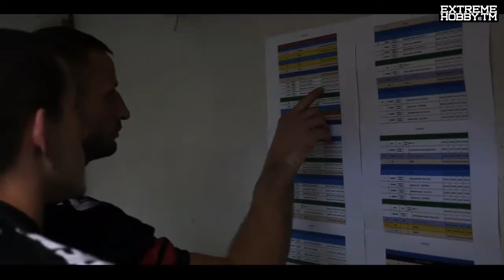FEN 9 Eye of the Extreme Hobby